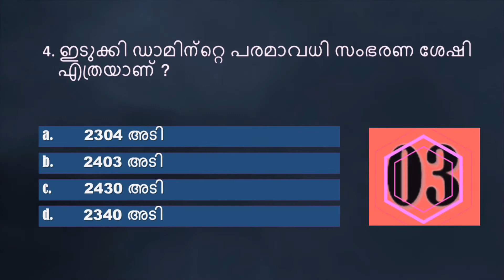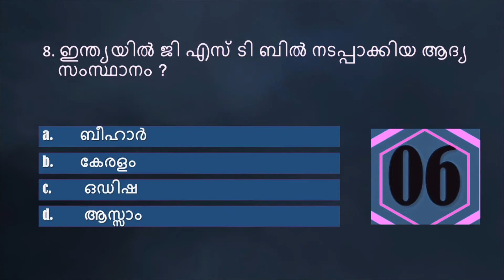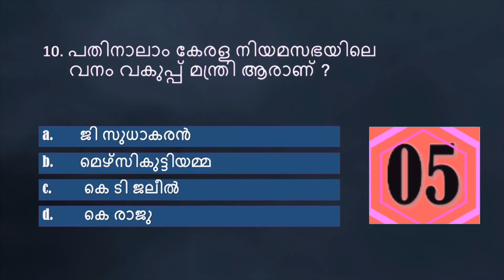PSC mock test 2 | 10th level preliminary exam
PSC 10th ലെവൽ പ്രാഥമിക പരീക്ഷക്ക് ‌തയാറെടുക്കുന്നവർക്കായി മുൻകാല LDC പരീക്ഷകളിലെ ചോദ്യങ്ങൾ ഉൾപ്പെടുത്തിയ ക്വിസ് സീരീസ് .